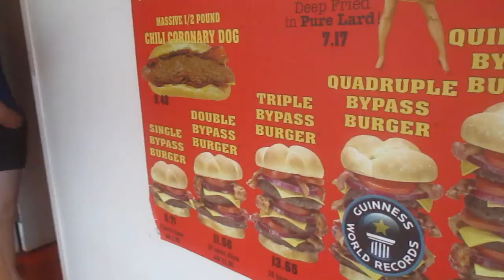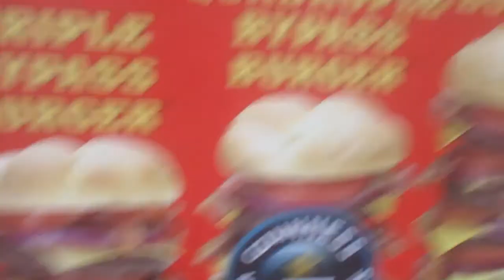Day 5 Māori in Las Vegas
Kia ora whānau,
We are from Aotearoa, New Zealand and love to share our journeys through our vlogs.

Here we are whānau…….the Travelling Mokas are off to the USA! Join us on our final day as we sight see around the Las Vegas strip!
If you have been to the states let us know what your favourite thing to do is here.

Or on snapchat: the Mokas

Thanks again for joining us.
Arohanui,
The Mokas
X0x